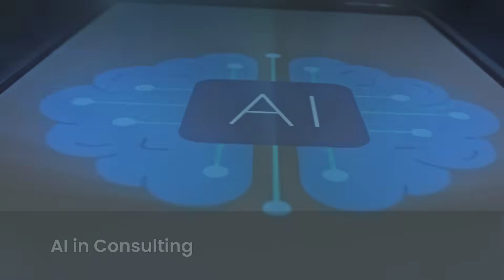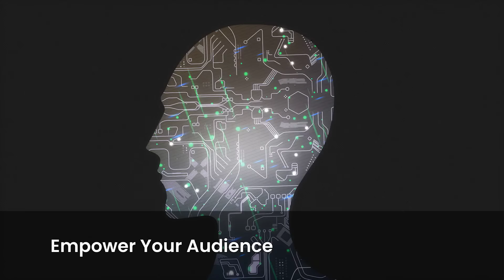AI is Replacing Consultants (Here's What They're Doing Instead)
Artificial Intelligence is reshaping the consulting world. In this video, we explore how AI is revolutionizing problem-solving, data analysis, and business decision-making. Learn how consultants are evolving into strategic leaders in the AI era and why balancing technology with human insight is crucial for long-term success.

Discover the future of consulting with AI from predictive analytics to ethical considerations. If you are a business leader, consultant, or entrepreneur, this video will help you understand how to adapt, innovate, and stay ahead in the age of artificial intelligence. How AI is Transforming the Consulting Industry and The Future of Business Strategy

🔑 In this video, you’ll learn:
✅ ai in consulting
✅ future of consulting
✅ data-driven solutions
✅ ethical ai considerations
✅ ai implementation strategies
✅ consultant's role in ai
✅ balancing ai and human judgment

⏱️ Chapters:
0:00 - AI Transforming the Consulting Industry
0:35 - From Data Analysis to Data Intelligence
1:08 - The New Role of the Consultant in the AI Era
1:42 - Balancing Efficiency, Cost, and Human Judgment
2:03 - Ethical Considerations and Responsible AI
2:18 - Building Agility, Adaptability, and Innovation
2:26 - The Transformative Shift of AI in Consulting

💬 How do you see AI reshaping consulting in your field? Share your perspective in the comments — let’s spark the discussion on the future of our industry.